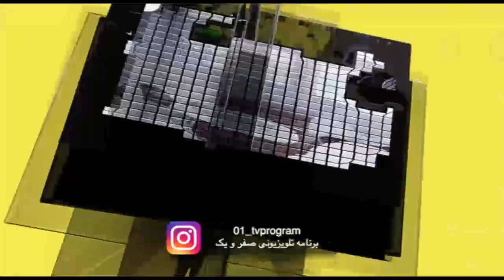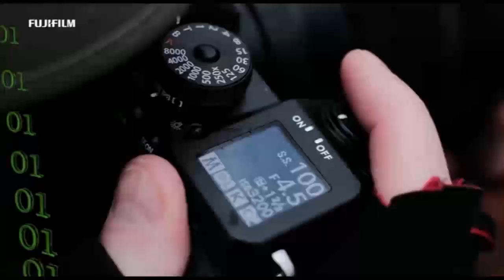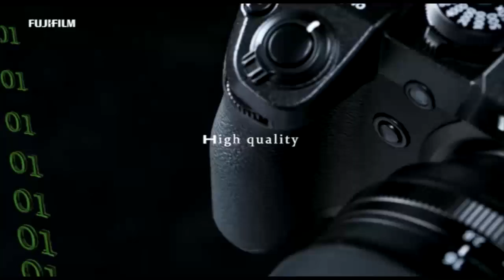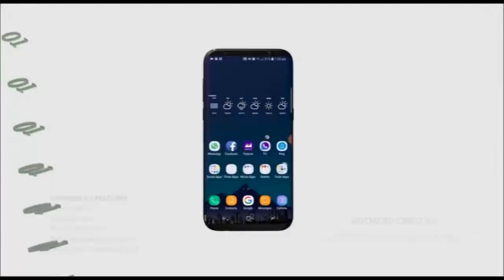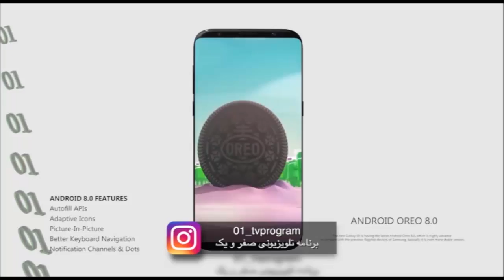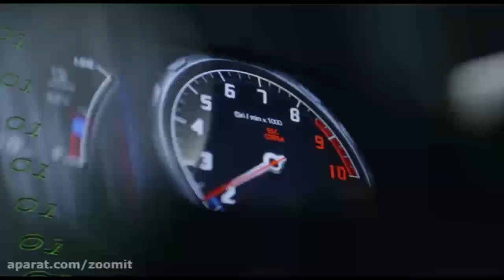صفر و یک – قسمت هشتاد